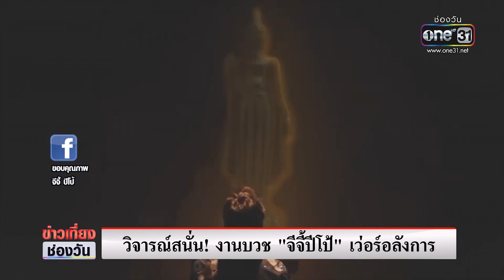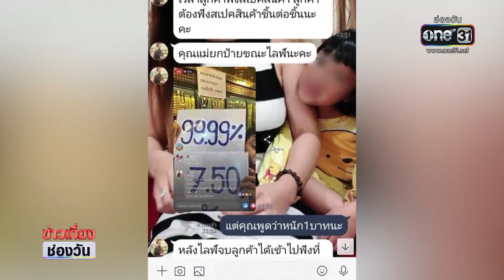วิจารณ์สนั่น! งานบวช "จีจี้ปีโป้" เว่อร์อลังการ | ข่าวช่องวัน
ไปดูงานบวชที่เขาว่ากันว่าอลังการที่สุดแห่งปีก็ว่าได้ งานบวชใครทำไมยิ่งใหญ่ อลังการขนาดนี้ จนบางคนเห้นแล้วบอกว่า เหมาะสมหรือเปล่าจัดงานแบบนี้เลยเหรอ แล้วคุณก็เคยมีข่าวไม่ค่อยดีมาก่อนด้วย จะงานเข้าอีกมั้ย ไปดูตัวอย่างบางช่วงของงานกัน